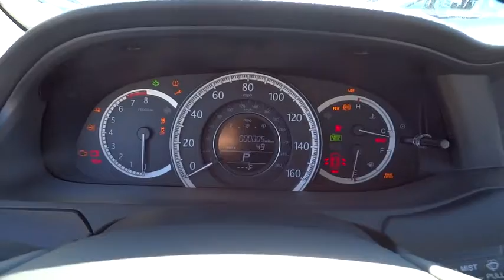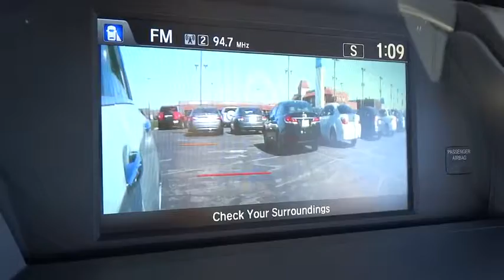2015 Honda Accord Sedan Elmhurst, Oak Park, River Grove, Bellwood, Franklin Park , IL 5015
2015 Honda Accord Sedan
2015 Honda Accord Sedan EX-L - Stock#: 50154 - VIN#: 1HGCR3F8XFA005938